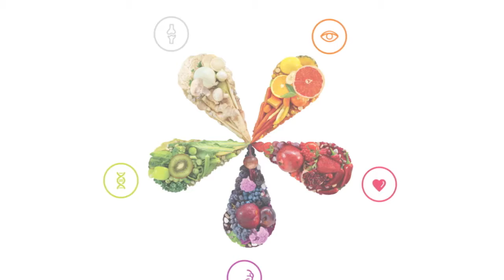फाइटोन्‍युट्रिऐट्‍स हमारे शरीर के लिये क्यो जरूरी है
फाइटोन्‍युट्रिऐट्‍स के हमारे शरीर के सामान्य क्रियाकलाप और कोशिकाऔं  के संतुलन एवं सुरक्षा करता है